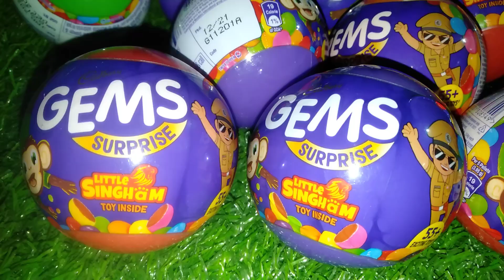gems candy opeing surprise gift , gems opening amazing , gems unboxing taste wah | part # 12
क्या निकलता है  किंडर जॉय में आवो जाने कैसे खोलते है किंडर जॉय
किंडर जॉय के खिलोने कैसे जोडते है
Glitter Kinder
gems opening video
gems video